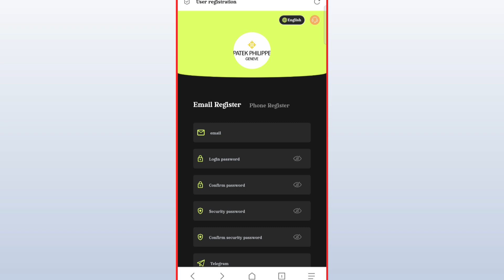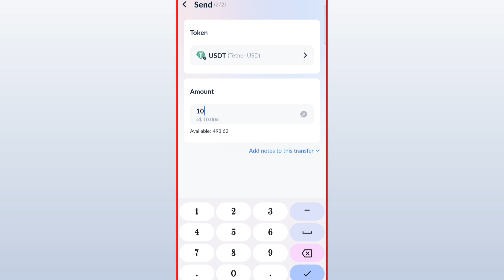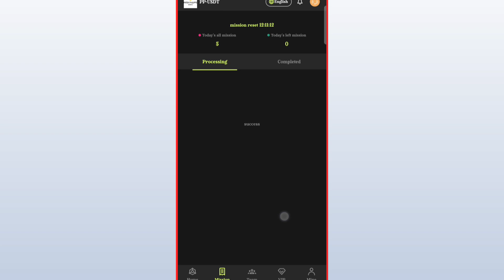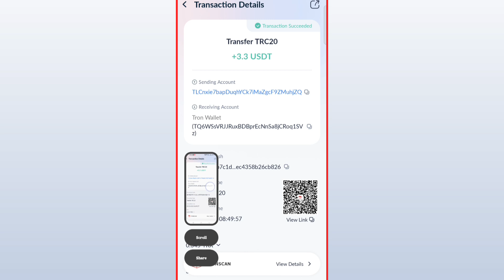Today New USDT Mining Site 2023 | Daily Earn USDT | Instant Withdraw $3.3 Proof 💸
The withdrawal fee on the platform is 0, and you can withdraw at any time within 24 hours!
Internationally renowned luxury brands are worthy of everyone's trust.
VIP1 quota: 25 USDT, daily income: 3.33 USDT, period of 5 days
VIP2 quota: 80 USDT, daily income: 21.66 USDT, cycle 6 days
VIP3 quota: 300 USDT, daily income: 81 USDT, period of 7 days
VIP4 quota: 900 USDT, daily income: 196 USDT, period of 10 days
VIP5 quota: 2800 USDT, daily income: 557 USDT, period of 12 days
VIP6 quota: 8200 USDT, daily income: 1637 USDT, period of 14 days
VIP7 quota: 22200 USDT, daily income: 3697 USDT, period of 16 days
VIP8 quota: 66700 USDT, daily income: 11114 USDT, period of 20 days
㉿ For example: Team A recharges 10,00 USDT, gets 6% reward, 60 USDT!
㉿ For example: Team B recharges 10,00 USDT, gets 3% reward, 30 USDT!
㉿ For example: Team C recharges 10,00 USDT, gets 1% reward, 10 USDT!
tertiary distribution
When the VIP you invite completes the task, the three-level commission ratio is as follows:
3% for first-level members, task commission 100 USDT, you will get 3 USDT
2% for second-level members, task commission 100 USDT, you will get 2 USDT
1% for third-level members, task commission 100 USDT, you will get 1 USDT
For example: recharge 2000USDT within 24 hours, reward 20USDT
For example: recharge 3000USDT within 24 hours, reward 60USDT
For example: recharge 5,000 USDT within 24 hours, reward 120 USDT
For example: recharge 10,000 USDT within 24 hours, reward 300 USDT
For example: recharge 50,000 USDT within 24 hours, reward 1800 USDT
Note: If you are eligible, please contact customer service within 24 hours to claim your prize.
Once a billing cycle expires, it will be considered invalid and your team will need to recalculate and
Register within 24 hours.
"The mall authorizes all promoters to share on major platforms, not limited to any platform!"
Everyone can earn money by promoting money-making apps. . It can be promoted on any social software to get more income and invite relatives and friends to register. Create your own team 💰 Most Trusted Earning App Best USDT Earning App .